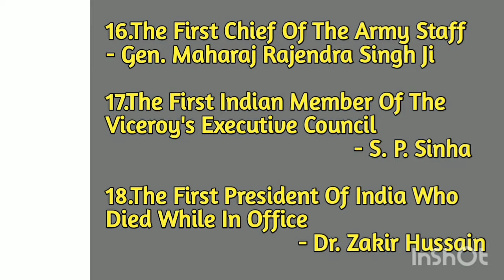Static GK || First in India || Male Personalities || Very Important for All Competitive Exams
Hello everyone..